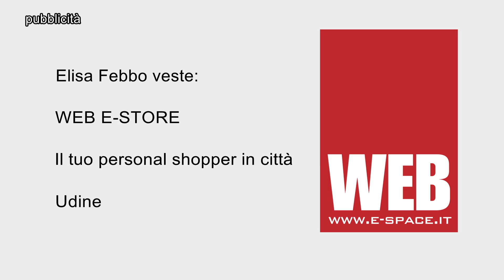Previsioni meteo | 2 dicembre 2019